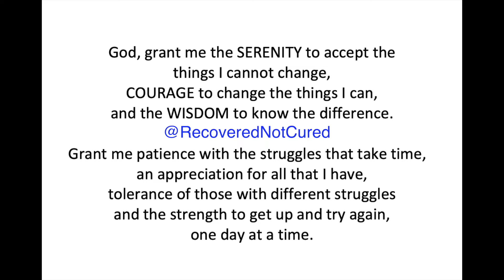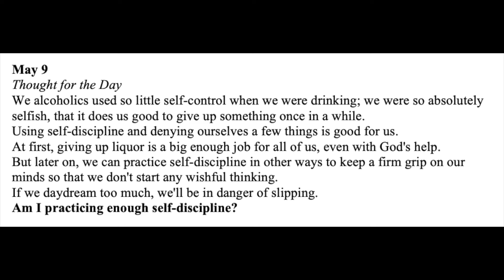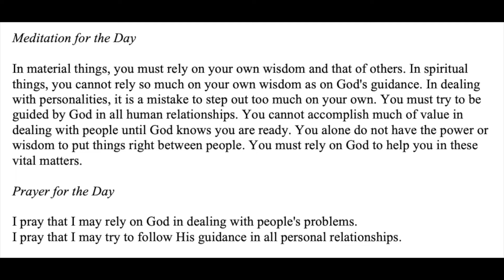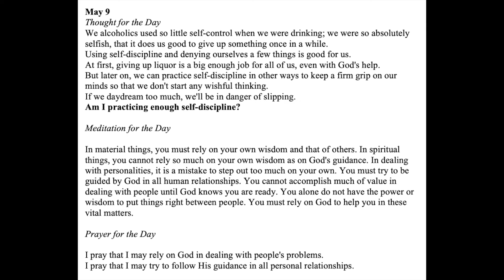Twenty-Four Hours A Day Book– May 9 - Daily Reading - A.A. - Serenity Prayer & Meditation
May 9 - Twenty-Four Hours A Day Book - Daily Reading - Serenity Prayer & Meditation AA

24-hours a Day Book – Link to get your own copy

Amazon Games

Great Mother’s Day Gift Ideas

May 9

We alcoholics used so little self-control when we were drinking; we were so absolutely selfish, that it does us good to give up something once in a while. Using self-discipline and denying ourselves a few things is good for us. At first, giving up liquor is a big enough job for all of us, even with God's help. But later on, we can practice self-discipline in other ways to keep a firm grip on our minds so that we don't start any wishful thinking. If we daydream too much, we'll be in danger of slipping. Am I practicing enough self-discipline?

In material things, you must rely on your own wisdom and that of others. In spiritual things, you cannot rely so much on your own wisdom as on God's guidance. In dealing with personalities, it is a mistake to step out too much on your own. You must try to be guided by God in all human relationships. You cannot accomplish much of value in dealing with people until God knows you are ready. You alone do not have the power or wisdom to put things right between people. You must rely on God to help you in these vital matters.

I pray that I may rely on God in dealing with people's problems. I pray that I may try to follow His guidance in all personal relationships.